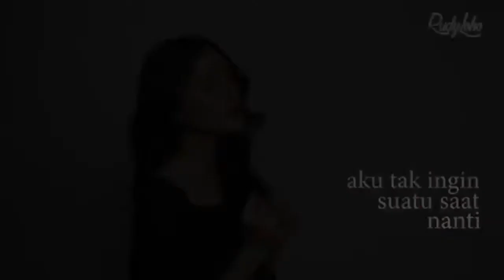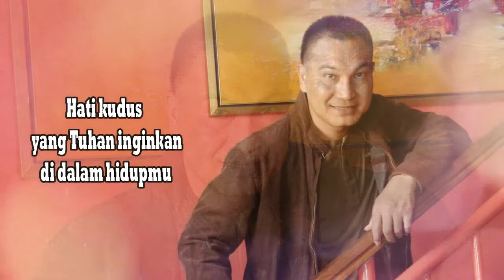Tuhan Yesus mengasihimu || Lagu Rohani 2021 - Official Music Video